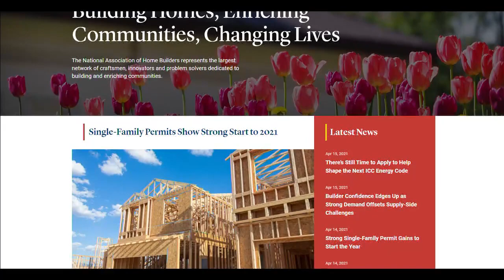2021 Appliance Shortage Problem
The coronavirus pandemic quickly created conditions for a national appliance shortage last year, and it continues to endure one year later.

On the demand side, home sales are brisk, and homebound families have been upgrading, renovating or simply wearing out appliances faster by using them more often. On the supply side, global factory closures due to COVID-19 outbreaks have created intermittent shortages of crucial parts against a backdrop of high demand for raw materials.

The shortage of appliances is likely affecting the residential remodeling market, as kitchen renovation has long been one of the most common types of remodeling projects.”

Things have gotten a little better since the fall, and there are still refrigerators, dishwashers, stoves, washers and dryers to be had. But retailers say the what-you-want, when-you-want-it consumer experience Americans have long been accustomed to will remain illusive for some time.

Homeowners have been rushing to remodel and build as well as wash during the pandemic. That has taken a toll on appliance availability. Washers and dryers, refrigerators, and many other household appliances are in high demand and short supply.

Nearly 90% of home builders are reporting having trouble getting appliances for their new homes, according to a February survey from the National Association of Home Builders. Of those, 51% described their difficulty as a “major extent” and 38% reported it as a “minor extent.”

Some builders say their appliances are on back order for months. Many new homes come with standard kitchen appliances. As such, builders are having the most difficulty getting refrigerators, microwaves, dishwashers, and some combinations of range, cooktop, or wall ovens.

“In some cases, a builder may be able to sell a house without all appliances, leaving it to the ultimate homeowner to supply one or more of them,” according to the NAHB’s Eye on Housing blog. “This is not always practical, however—depending on the type of house and appliance.”